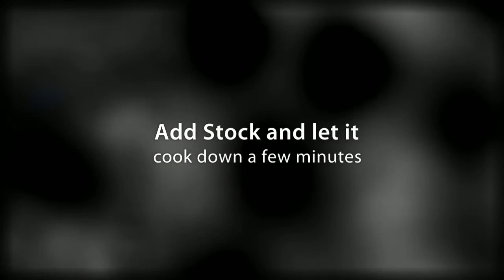Meatloaf with Mushroom Recipe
- Click the link for the full recipe and ingredients list - This meatloaf with mushrooms recipe creates a delicious dish that tastes much better than your basic meatloaf